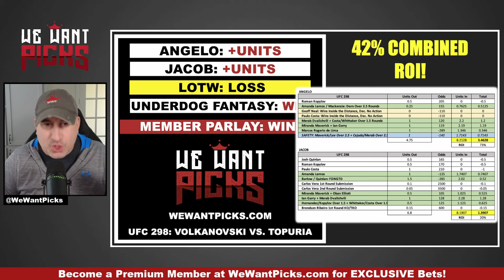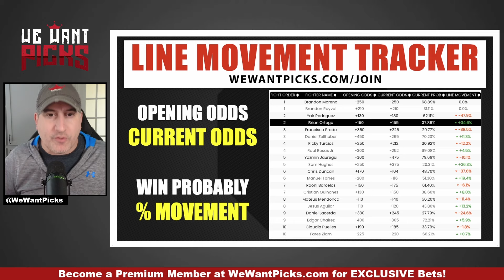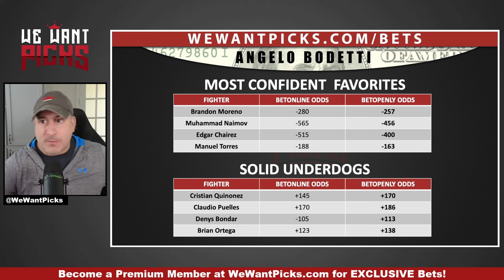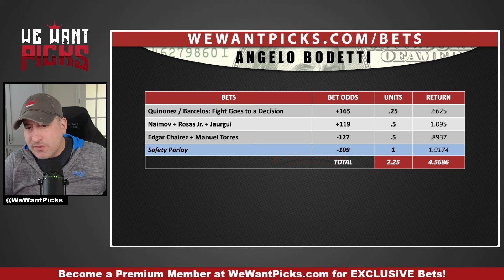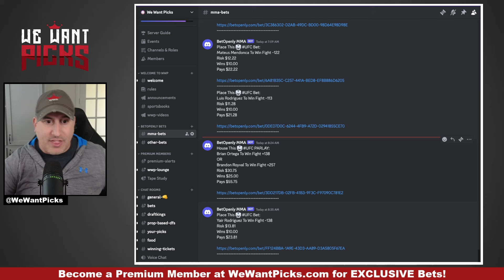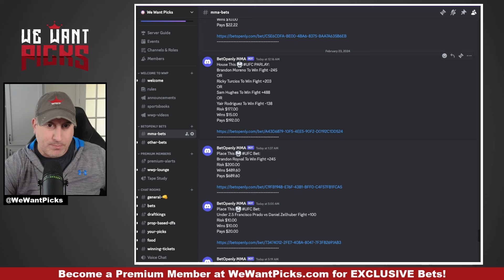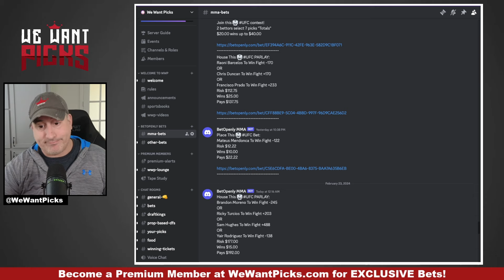BEST BETS: UFC Mexico: Moreno vs. Royval 2 Betting Guide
The We Want Picks crew break down their BEST BETS for UFC Mexico: Moreno vs. Royval 2!

UFC Mexico: Moreno vs. Royval 2
Muhammad Naimov vs. Erik Silva
Victor Altamirano vs. Felipe dos Santos
Luis Rodríguez vs. Denys Bondar
Claudio Puelles vs. Fares Ziam
Edgar Chairez vs. Daniel Lacerda
Jesus Aguilar vs. Mateus Mendonca
Cristian Quinonez vs. Raoni Barcelos
Manuel Torres vs. Chris Duncan
Yazmin Jauregui vs. Sam Hughes
Raul Rosas Jr. vs. Ricky Turcios
Daniel Zellhuber vs. Francisco Prado
Yair Rodriguez vs. Brian Ortega
Brandon Moreno vs. Brandon Royval

00:00:00 UFC 298 Betting Recap
00:02:18 Confident Favorites & Live Dogs
00:09:40 Angelo's Bets
00:12:31 How to House Parlays
00:16:35 Jacob's Teaser